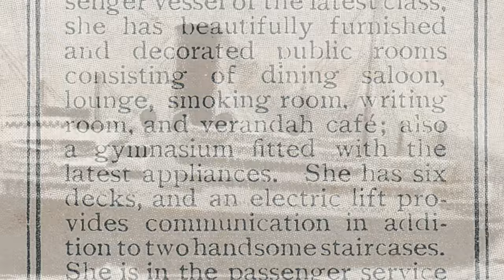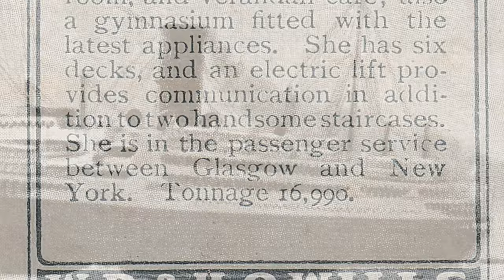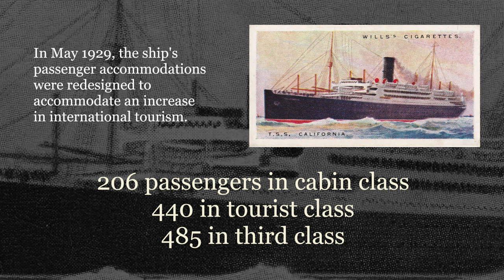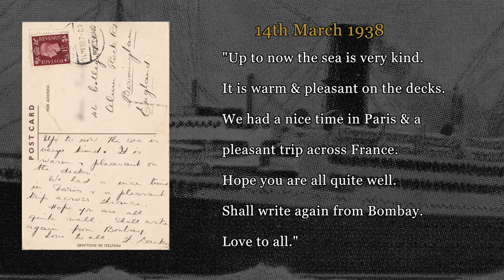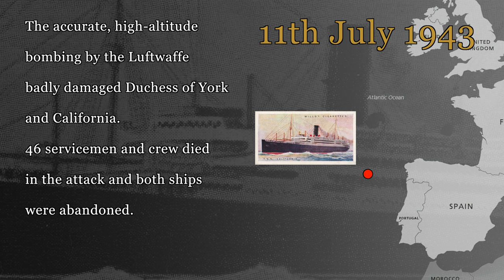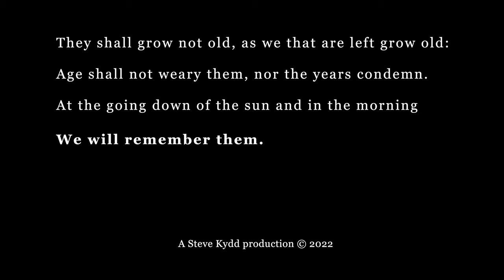T.S.S. California - a steam turbine ocean liner built in Glasgow, Scotland, UK, in 1923.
T.S.S California

The story of the T.S.S. California, a Clyde built ship from 1923.

The California had a busy life as a passenger liner. In 1939, the Admiralty requisitioned her.

The ship was converted to an Armed Merchant Cruiser and became a Troopship in 1942.

A Cigarette Card, published in 1924, inspired this video.